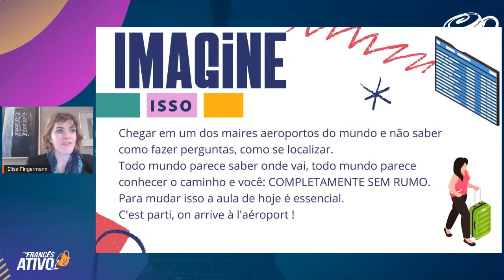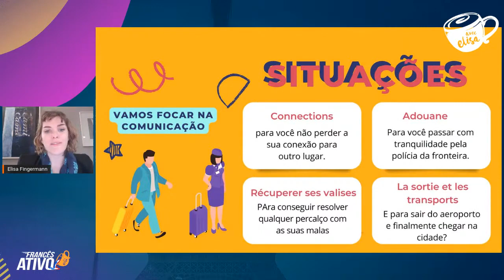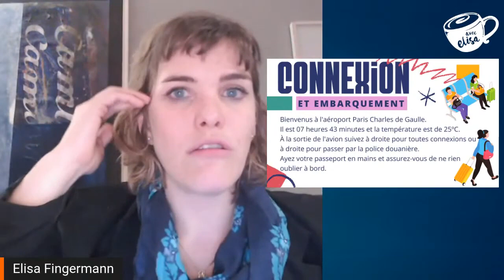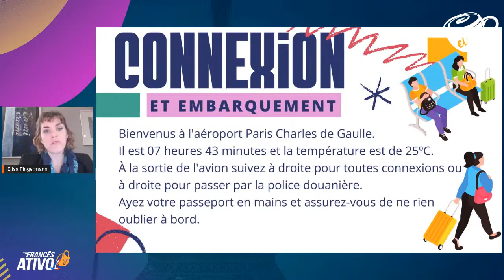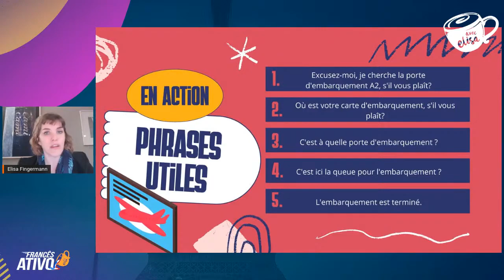Francês da vida real: chegando no aeroporto em francês